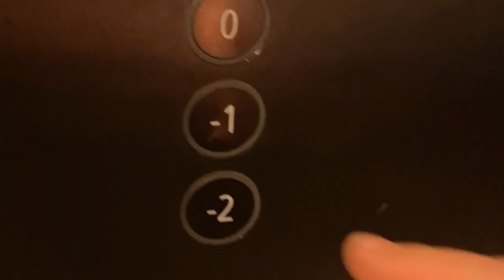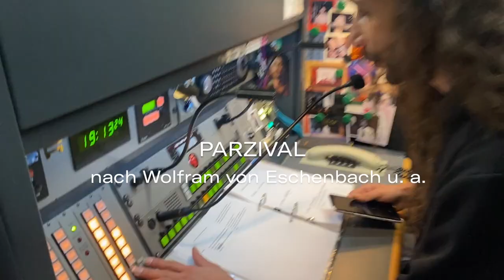Saisonvorschau 2023/24 | Schauspiel | Staatstheater Nürnberg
Die Ungleichheit explodiert: In Deutschland verfügen die reichsten zehn Prozent über gut zwei Drittel des Gesamtvermögens, und immer noch bedingt die soziale Herkunft Bildung und Teilhabe. Gerade die Folgen von Krieg, Klimawandel und Pandemie machen zudem für immer mehr Menschen spürbar, wie sehr ökonomische Verhältnisse unser Leben bestimmen. Gründe genug, in der Spielzeit 2023/24 Geld, Klasse und Klassismus in den Blick zu nehmen. Wir tun das in gewohnter stilistischer Breite: Die mit einer Einladung zum Berliner Theatertreffen 2023 ausgezeichnete Regisseurin Rieke Süßkow untersucht mit Werner Schwabs Sprachkunstwerk „ÜBERGEWICHT, unwichtig: UNFORM“ die Sprengkraft eines sozialen Zusammenpralls. In Martin Kordićs Bestseller „Jahre mit Martha“ steht die Liebe eines ungleichen Paares gegen die Grenzen von Herkunft und sozialem Status im Mittelpunkt. Mit Simon Stephens’ „Maria“ erzählt der bekannte Regisseur David Bösch die Geschichte einer alleinerziehenden 19-Jährigen, die mutig den prekären Umständen trotzt. Weitere Schlaglichter werfen eine Uraufführung der gefragten Autorin Caren Jeß sowie die Komödie „Jeeps“ über die streitbare Praxis des Erbens und Philipp Löhles Erstlingswerk „Genannt Gospodin“, das von dem grandios scheiternden Versuch erzählt, ohne Besitz zu leben.
In der umgestalteten 3. Etage ist das bundesweit einzigartige Extended Reality Theater (XRT) zu entdecken. Die künstlerischen Leiter Nils Corte und Roman Senkl sowie renommierte Gastkünstler*innen laden uns an einen Ort ein, wo Nerds auf Neugierige und Digitales auf analog Gespieltes treffen. Wir freuen uns außerdem auf „Romeo und Julia“ als Inszenierung mit Schauspieler*innen und Jugendlichen, „Wallenstein“ als Fortsetzung der Beschäftigung mit Schillers Dramen und vieles mehr – vor allem auf Sie, unser Publikum. Also: Auf bald im Schauspielhaus!

Ihr Jan Philipp Gloger
Schauspieldirektor